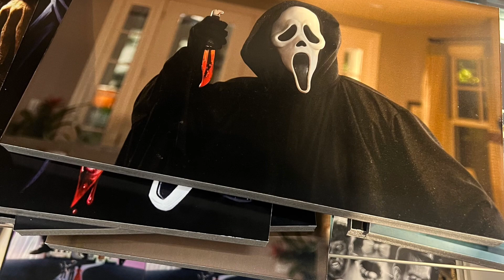My second one creative video 2023 with my lovely singing audio singing the song of Cyberpunk Ateez